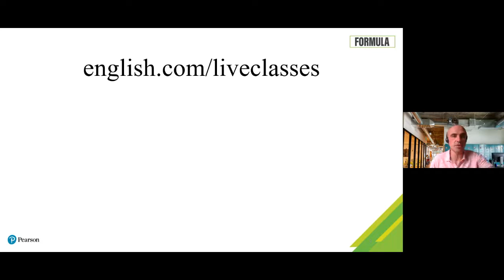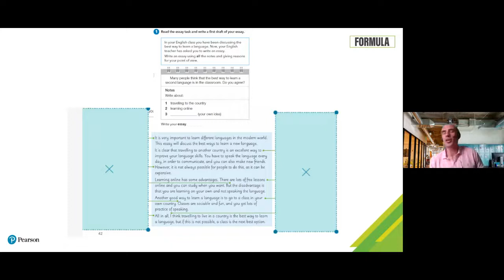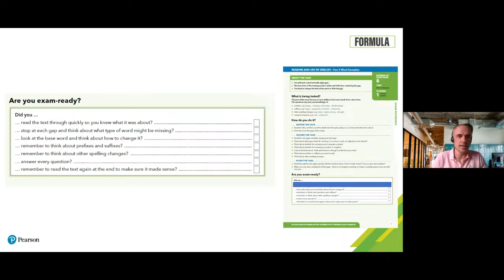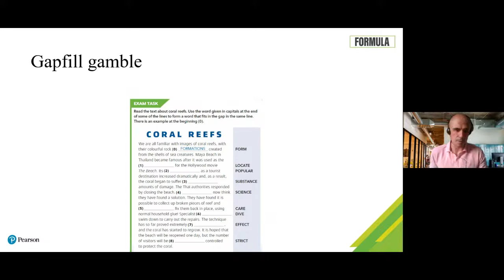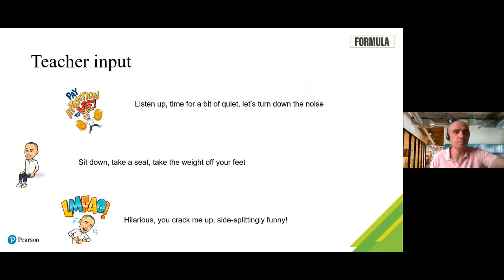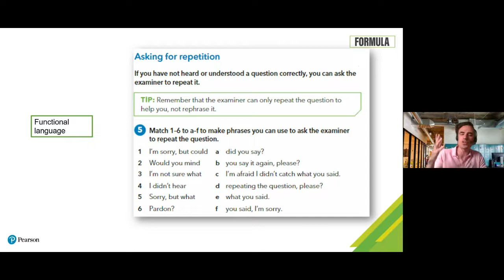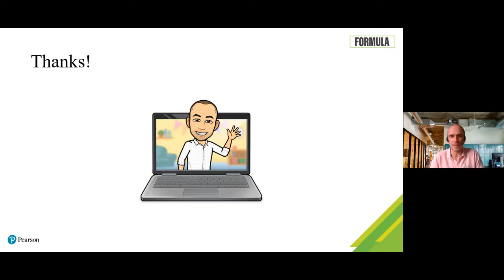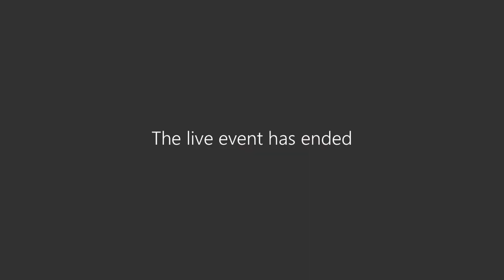A Formula for success at B2 First by Michael Brand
Preparing students for external exams involves helping them get their language to the required level and equipping them with the skills and strategies they’ll need in the exam (and hopefully beyond, in real life!). This can include helping students to recognise paraphrase or the author’s opinion, training them on the best way to approach Use of English questions, or showing them how to really collaborate in a collaborative speaking task. In this session we’ll look at effective strategies and activities to develop skills for the B2 First exam.